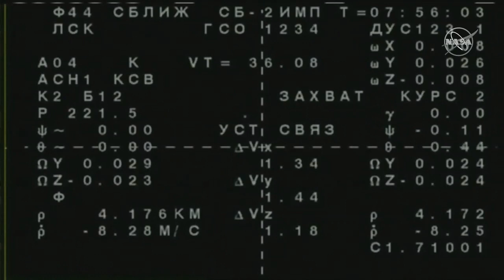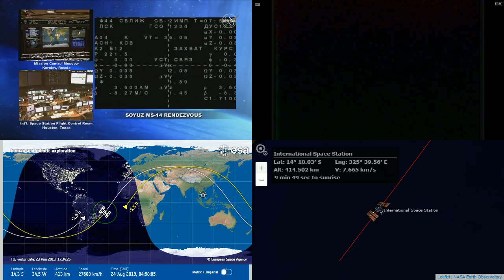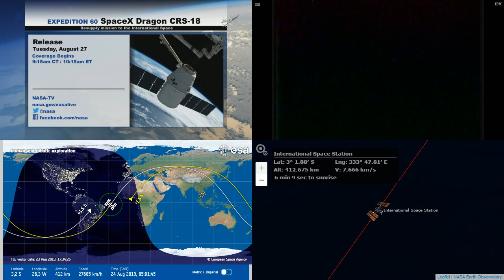Docking Abort - LIVE Unmanned Soyuz MS-14 Testflight Docking To International Space Station